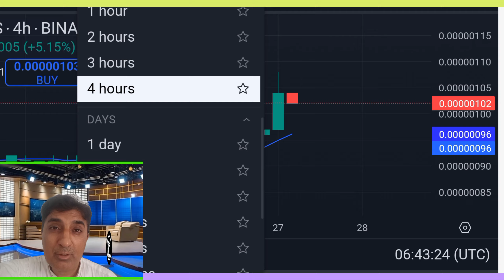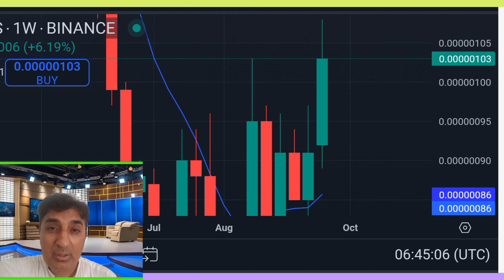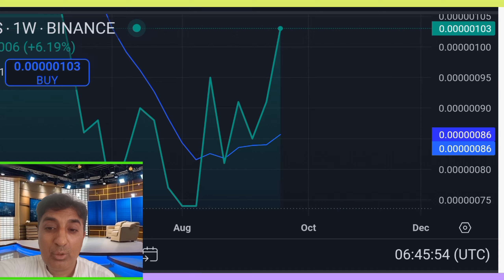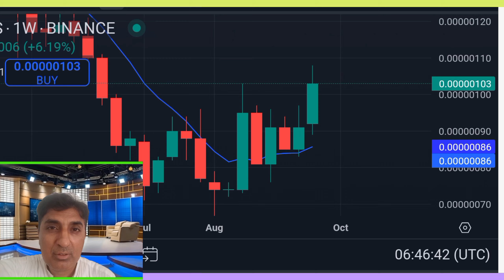Why BitTorrent coin|BitTorrent coin news today|BitTorrent coin price prediction Crypto Shakeel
bttc price prediction
bittorrent coin
bittorrent coin news today
bttc
bittorrent
bttc official news today
bittorrent coin price prediction
bttc coin
btt bittorrent
crypto tamil
bittorrent coin crypto shakeel
bittorrent coin future
bnx price prediction today
btc coin price prediction
bttc crypto news today
crypto news
crypto news today tamil
cryptocurrency tamil
cryptocurrency tamil today
xec coin news today
bittorrent coin
bittorrent coin price prediction 2030
bittorrent coin price prediction today
bittorrent coin price prediction tamil
bittorrent new coin price prediction 2025
bittorrent new coin price prediction
bittorre
bittorrent crypto price pre
btt coin
bittorrent coin new update
bittorrent coin 2025
bittorrent coin news today hindi
bittorerent coin free mining